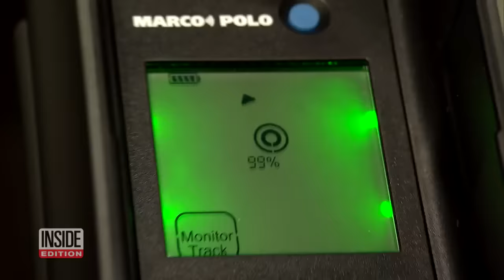What Happened When We Tracked Porch Pirates Using GPS in Packages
It's a frustrating crime that's happening more often than ever as packages are being snatched off porches, and most of the culprits are getting away scot-free. Inside Edition attempted to catch a porch pirate in the act by leaving bait boxes outside several different homes. What the thieves don't know is that a GPS tracking device was placed inside each box with a $250 speaker. The electronics were placed inside the box, sealed up and left on the front porches of three homes in Clifton, N.J.